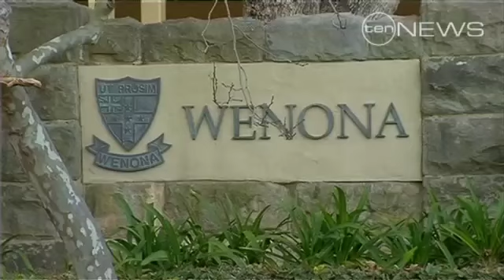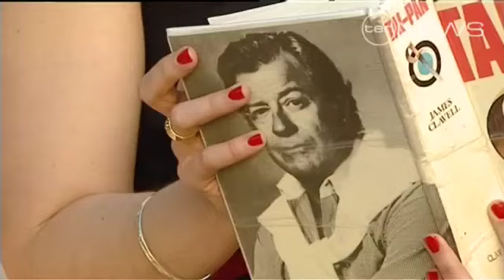Collar-bomb target's statement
The teen bomb target speaks to police as a bizarre twist is revealed.